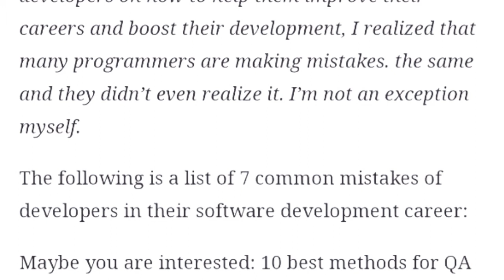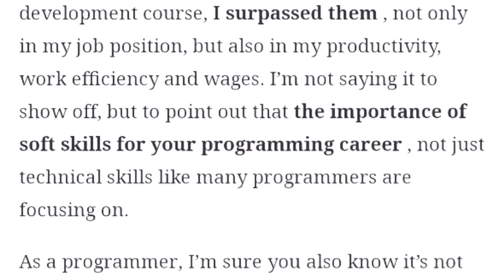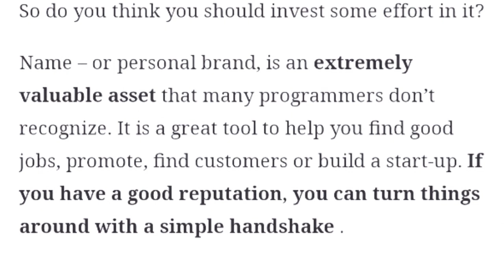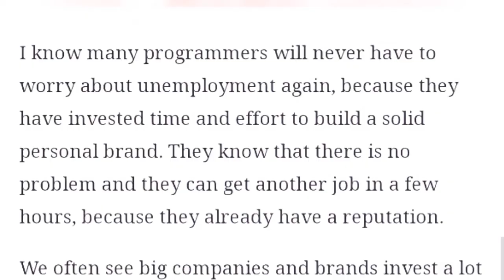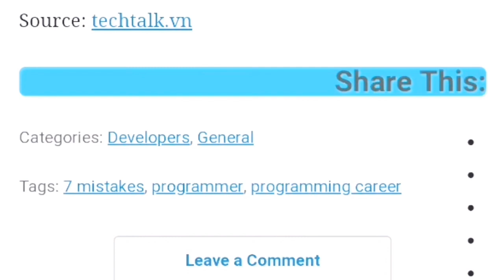Top 7 mistakes made by a programmer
Hello guys if you are a problem of any kind of language then you can make mistake if you want to buy this mistakes you are at right place learn baby always mistakes and how to avoid this and learn understanding how do you find useful thanks for watching please share your friends how to avoid from mistakes thanks for watching